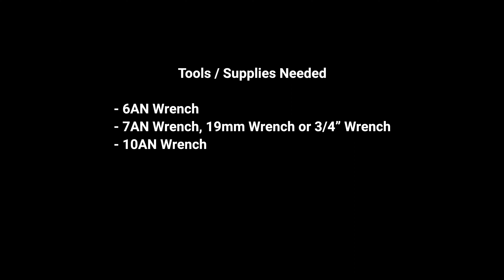Power Steering Kit for BMW E36 w/ S50 | S52 | M50 | M52 | S54 | M54 Install Guide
This is an install guide for both variations of the M5x / S5x Power Steering Pumps. Although very similar, the S50, S52, and M50 have one style pump and the M52, S54, and M54 have another. Please see Time Stamps for your application install.

The Chase Bays Power Steering Kit for BMW E36 is designed to eliminate the common factory power steering leaks, fluid spillover, and overheating issues with improved aesthetics, durability, and stealthy design. It is a full 100% upgraded A.N. Hose and Fitting replacement of the stock reservoir and hoses. From the reservoir to pump to rack (and cooler if upgraded). ALL Hose and Hose Ends are BMRS aka Brown and Miller Racing. This is the best Hose/Hose Ends in the world, the same components seen on NASCAR and Indy Car. All the Fitting Adapters are designed and manufactured by Chase Bays to be chassis specific for perfect leak free installs.

Our over-engineered Triple-Baffled Power Steering Reservoir (aeration and spillover proof) is at the core of this kit. As an option we offer an aluminum heatsink cooler that mounts directly to the steering rack for easy install and additional airflow.

Chase Bays only uses the highest quality components available. Our reservoir is constructed of 6061 aluminum and is anodized black with a laser etched cap. The reservoir itself uses our Delrin Shim to conveniently uses the OE BMW Reservoir Bracket (side note: This allows our Reservoir to be installed into virtually any BMW).

Chase Bays Power Steering Kit - BMW E36 w/ S50 | S52 | M50

Chase Bays Power Steering Kit - BMW E36 w/ M52 | S54 | M54